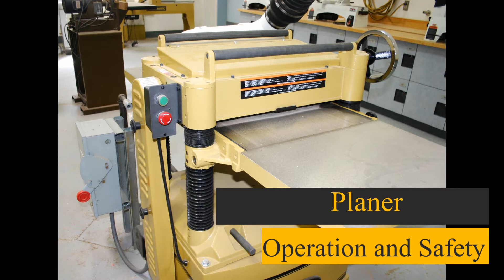Planer Operation and Safety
Planer operation and safety. Used with classes at Victor Valley College.